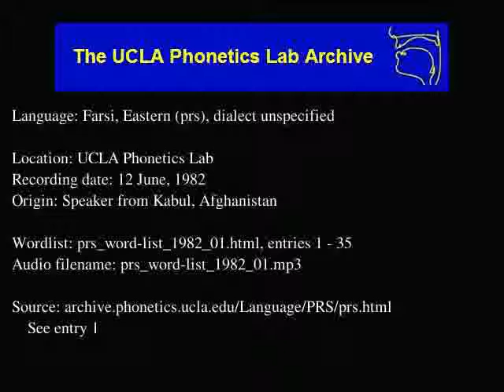Dari audio: prs_word-list_1982_01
Dari (prs) audio: prs_word-list_1982_01
Language family: Indo-European, Indo-Iranian, Iranian, Western, Southwestern, Persian
UCLA Phonetics Lab
Date: 6/12/1982

Description: Language Farsi, Eastern.  prs_word-list_1982_01.html, enties: 1 - 35

Contributor: N/A
UCLA Phonetics Archive